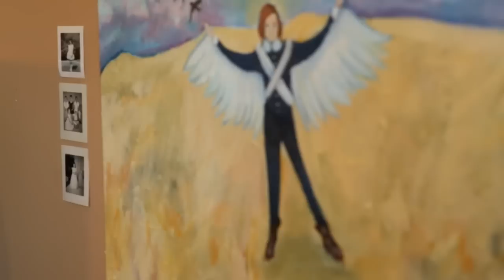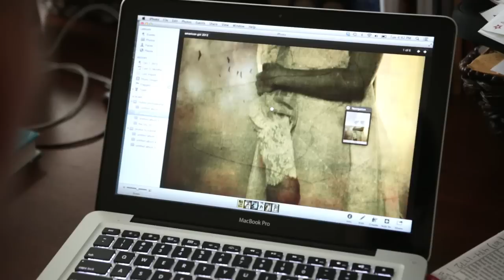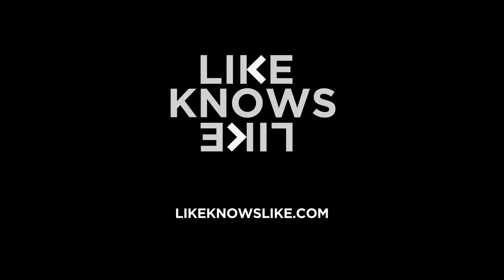Ali Jardine - Like Knows Like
This is Ali Jardine, she is an iphoneographer and artist living in Petaluma, CA

This short documentary is made for the project by filmmaker and photographer